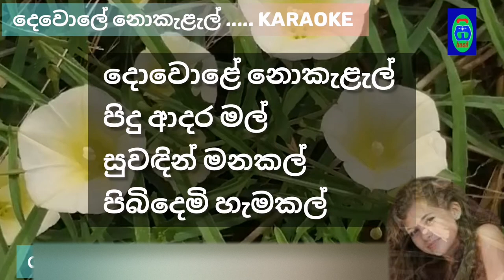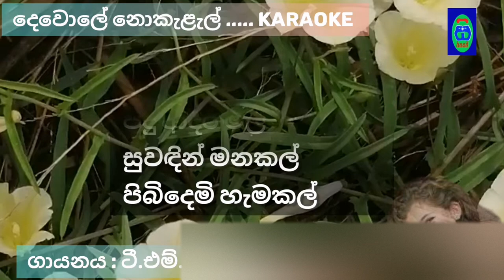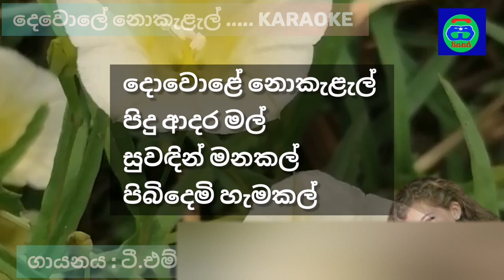Devole Nokalal - Sunil Edirisinghe | Devole nokalal karaoke version | Without Voice | Siyasara Music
මෙම ගීතය සුනිල් එදිරිසිංහ මහතා ගායනා කරන ගීතයකි.

මෙවැනි තවත් karaoke ගීත සඳහා පහත link එක touch කරන්න .

Siyasara Music Room චැනල් එකේ වෙනත් playlist සඳහා පහත links වලින් යන්න .